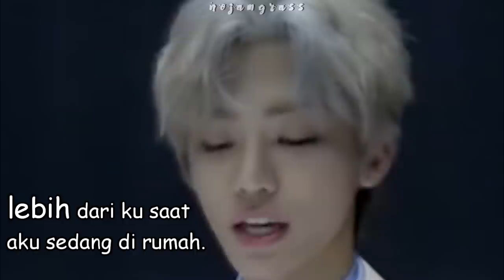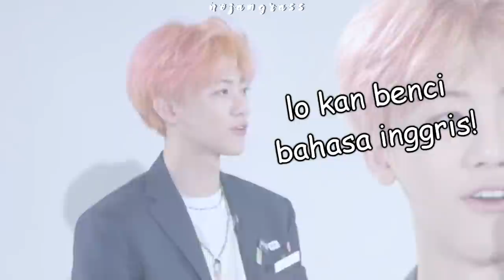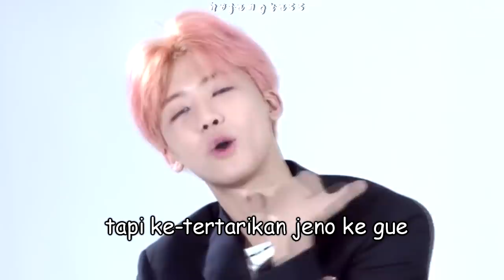MENGUNGKAP SEGALA KELUHAN JAEMIN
so, di video yang singkat ini aku membuat kompilasi setiap kali nana mengkomplain kelakuan anak-anak dream and looks so done with them (esp jisung n jeno lol)

ㅡ

( i was inspired to make this by jekapinah n softjun's jaemin complain videos ^^ )

( i use to edit a vids of kpop boygroup named NCT in order to guide people to know more about them. )

!DO NOT RE UPLOAD, CUT, EDIT MY VIDEOS WITHOUT PERMISSION!